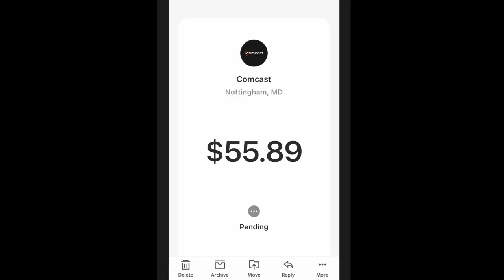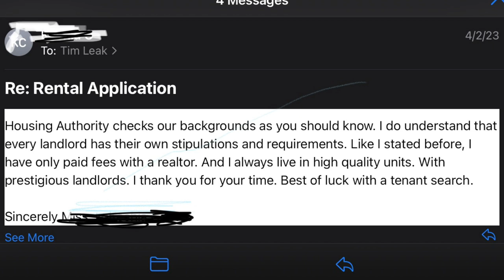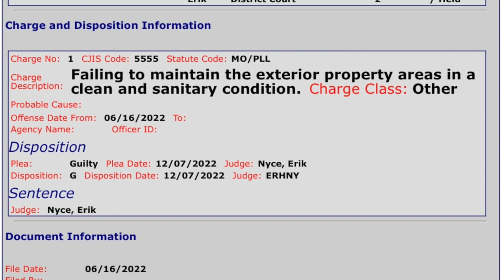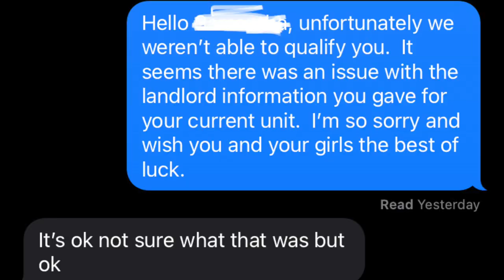Section 8 Landlords, Beware of this SCAM (storytime)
Make passive income, build wealth and become financially free with Section 8 Investing.  Sign up for the course below ⬇️⬇️⬇️
The Section 8 Investor's Course (From $0 to Financial Freedom):

Don't forget to join the mailing list to be the first to hear about live Q&A's, updates on the Section 8 market, need to know recently discovered tips and other perks.⬇️⬇️⬇️

In this video, I talk about scams that I've come across lately with potential section 8 tenants.